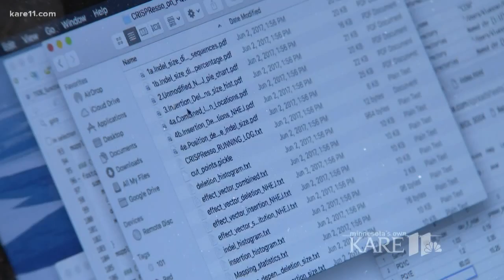Zach Sobiech's mom holds onto hope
It's been five years since Zach Sobiech passed away from a rare form of bone cancer called Osteosarcoma. But the Lakeland teenager who composed and recorded Clouds continues to build a legacy.